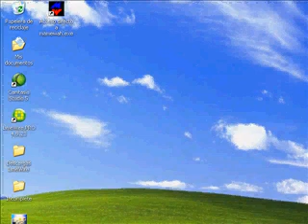"Zona Arcade": Castlevania MameWah Layout - Over snapshot effect (Mikonos)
Skin de MameWah inspirado en la Saga Castlevania, concretamente en el juego "Curse of Darkness" de Playstation 2, y diseñado por Mikonos como interface de juego para la máquina recreativa. En este trabajo se ha conseguido por primera vez el efecto de que la pantalla principal deje semioculta la captura del juego (screenshot) de cualquiera de los ítems listados. ¡El resultado es muy espectacular!

MameWah no incorpora esta característica de serie, como sí lo hace el front-end MALA. Lo que se ha hecho es recurrir a un ingenioso truco usando una imagen "gif" con transparencias para recrear la ilusión de que la imagen queda parcialmente ocultada por los brazos y la sangre que rodean al marco de exhibición de la captura.

La exhibición hecha durante la ejecución del vídeo corresponde a los "cómics" digitalizados, siendo elegida la novela gráfica "300" (de Frank Miller) para comprobar su funcionamiento y manejo en el ordenador o la máquina recreativa a través de la aplicación "CDDisplay" y el lanzador "MameWah".

Este vídeo ha sido realizado por Mikonos para la web: "Zona Arcade - Construye, Restaura y Decora tu Máquina Arcade y Pinball". Si desea saber más sobre este espacio y el autor del vídeo dirígete a la siguiente dirección: